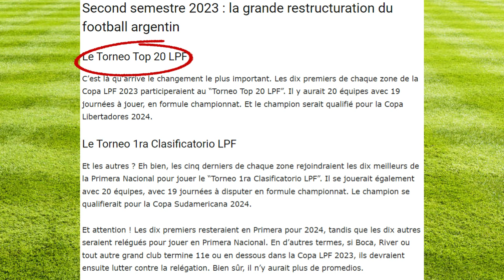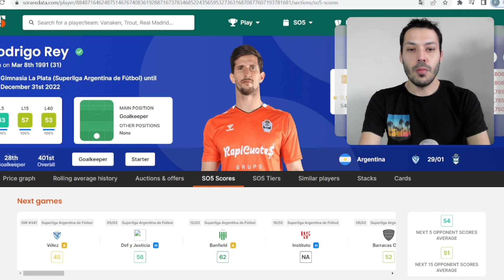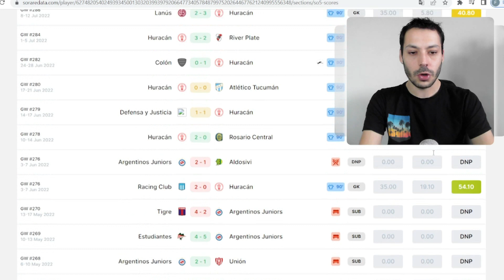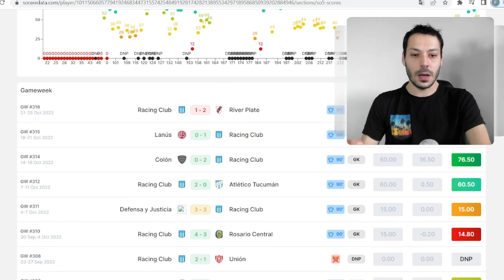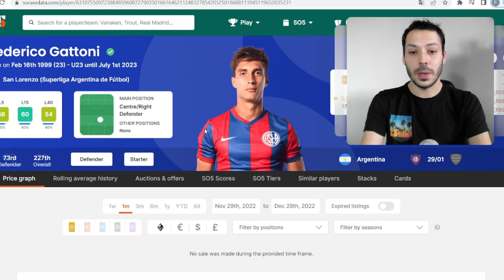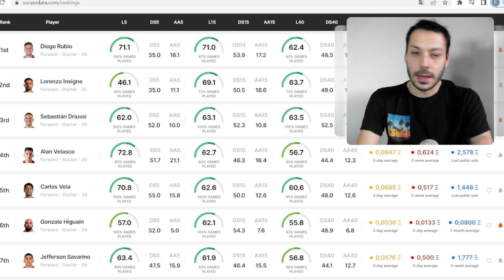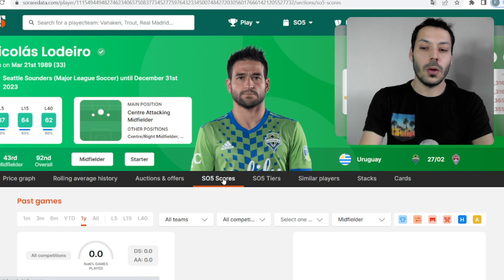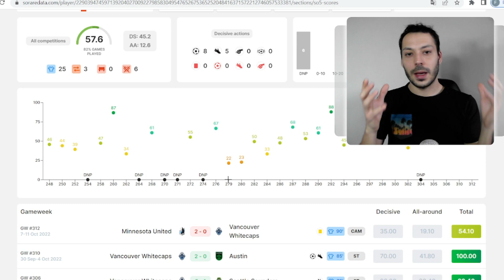Perfer en America & gagner des belles rewards (Optimiser au mieux son équipe)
Aujourd'hui une vidéo avec pas mal d'infos intéressantes pour comprendre et optimiser son équipe America, le but ? aller perfer fort dans cette division ! La variance reste présente et les choix des matchs up seront également primordial mais je pense qu'avec une équipe dans ce genre là vous pourrez décrocher quelques belles rewards dans la saison !
Lien de parrainage (1 carte cadeau en passant par ce lien après 5 enchères + un super parrain :D)

00:00 : Intro
00:42 : Fonctionnement chanmpionnats
03:16 : Top GK Argentin
05:52 : Scouting de mon GK
06:43 : Scouting Défense
08:45 : Secteur offensif